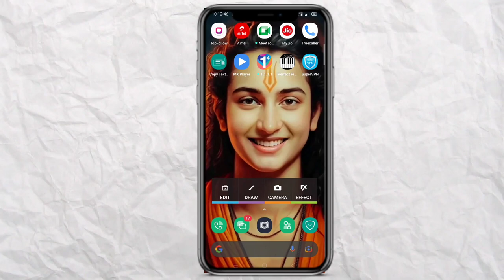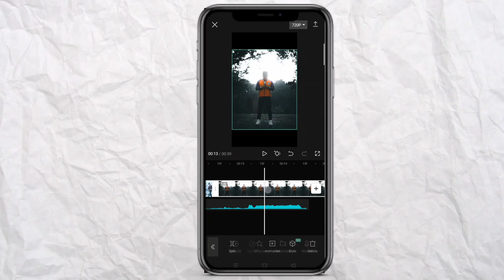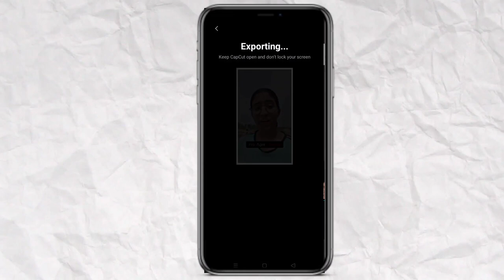Agr jeans ki company pocket banana band krde to 90% boys ke pose khatam ho jyenge reel video editing